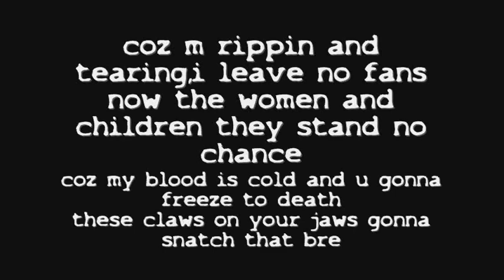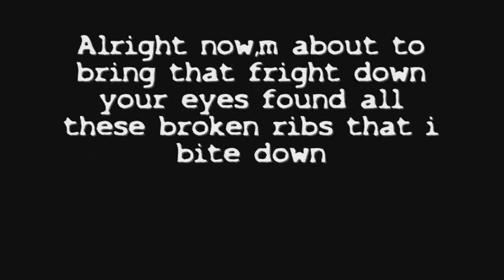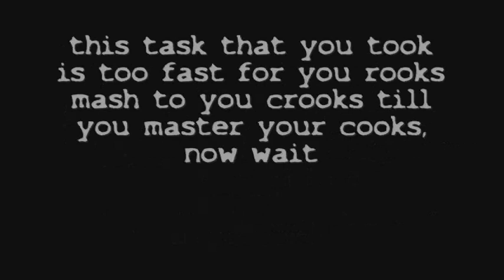MC Mash - Big Bad Wolf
I don't own the instrumental and the picture used.